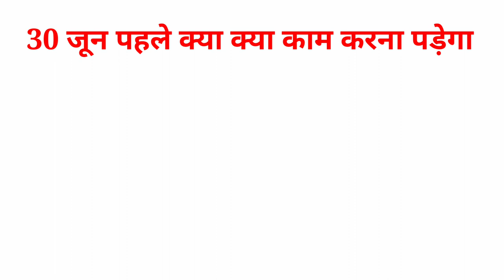30 जून पहले करो ए काम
pan card adhar card link
Bank
epfo
aadhar seeding